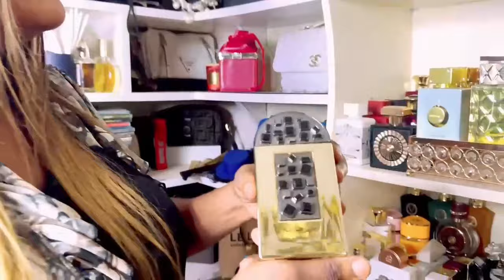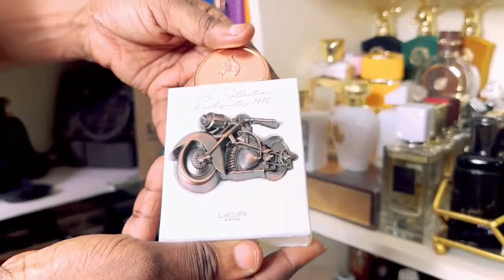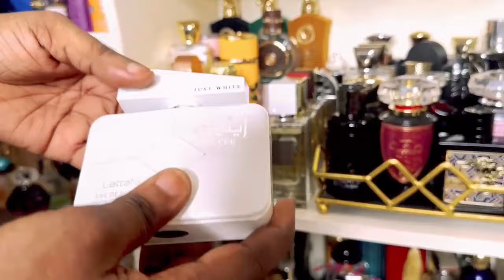My MiddleEastern Perfume Collection | Featuring Over 200 Perfumes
Here is my entire updated Perfume Collection from the UAE. In this video l show you my perfume collection.